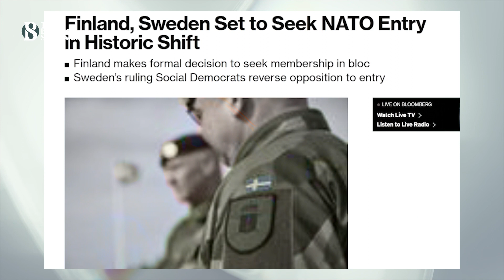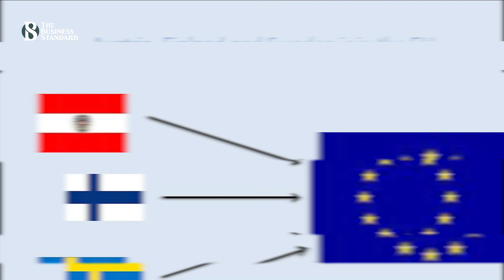ন্যাটোতে যাবার সিদ্ধান্ত চূড়ান্ত করেছে ফিনল্যান্ড,সুইডেন | Finland, Sweden ready for NATO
# ইউক্রেন
ন্যাটোতে যোগ দেয়ার প্রশ্ন নিয়ে আজকে রাশিয়ার সাথে ইউক্রেনের যুদ্ধ , ঠিক তখন নরডিক অঞ্চলের দুই দেশ - ফিনল্যান্ড ও সুইডেন ন্যাটোতে যোগ দিতে একেবারে প্রস্তুত।

Item ID:                         AUQ35HS
Author Username:                 MusicService